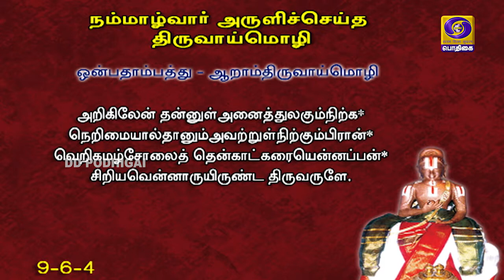நாள்தோறும் நாலாயிரம் | Naalthorum Naalaayiram | Epi - 1493 | 05 - 03 - 2021